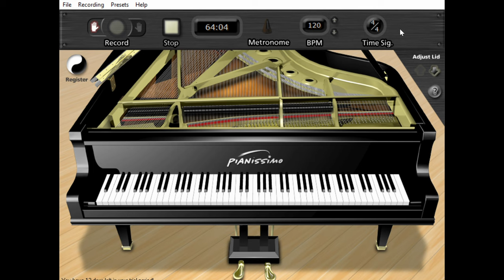On a Clear Day